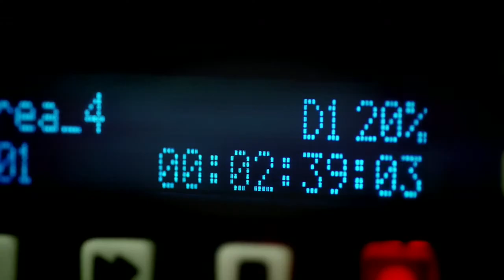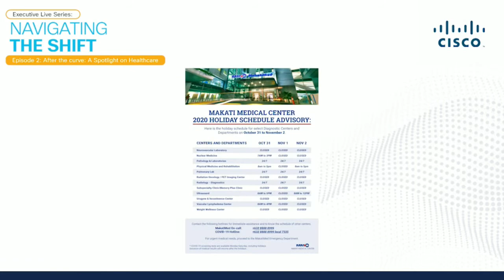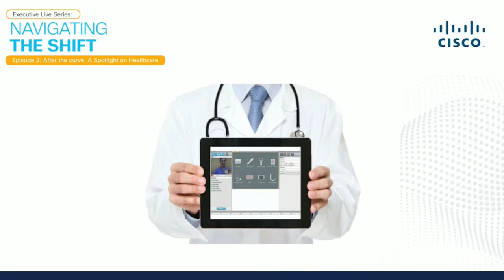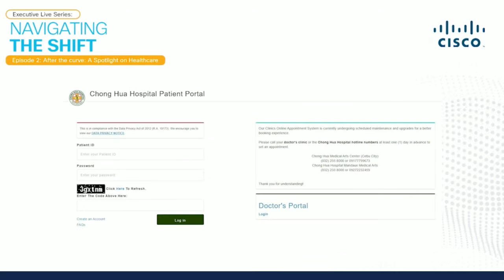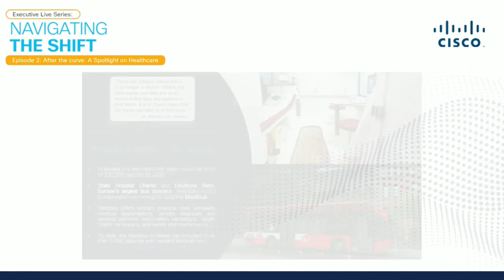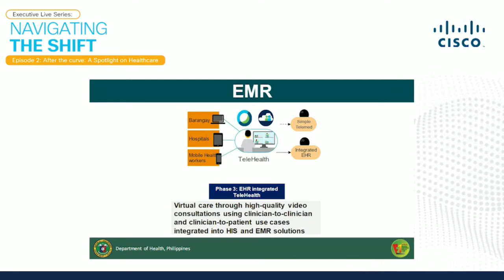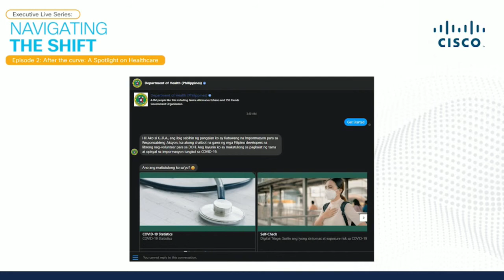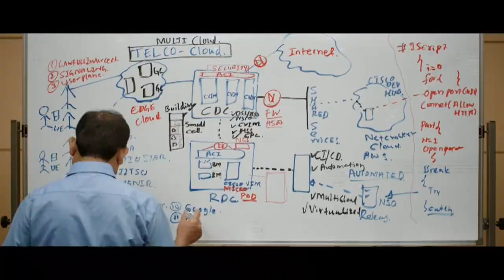Join us as Cisco Philippines streams the 2nd episode of Navigating the Shift!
In this episode dubbed as “After the curve: The Spotlight on Healthcare”, host RJ Ledesma will talk about how health systems can become more resilient today and post-pandemic. While our healthcare industry still wages war against COVID-19, it is also faced with several challenges -- from declining non-COVID patient to maintaining safety and continuously providing quality care.

Featured speakers:
- Dr. Eric Tayag (Director IV, Department of Health)
- Kristian 'Kit' Sumabat (CIO, Makati Medical Center)
- James Indino Jr. (VP for IT, ChongHua Hospital)
- Cindy Burdette (Founder & CEO, ALLCARE)
- Kenan Yorucu (Industry Lead for Healthcare, Cisco ASEAN)